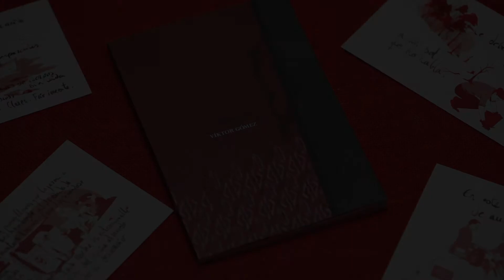5. Viktor Gómez, Sobrante.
Lectura en la presentación del último libro de Viktor Gómez, "Sobrante"